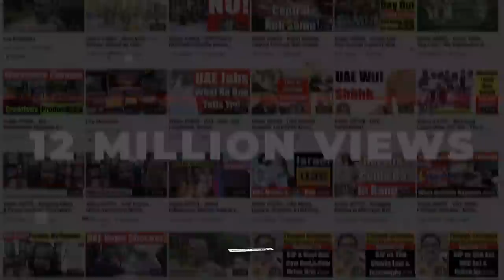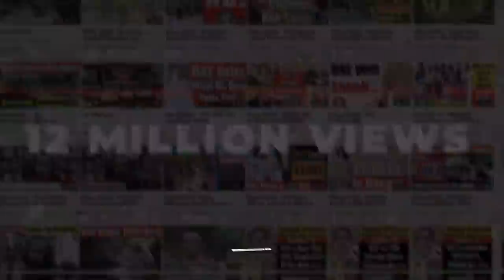Why Is Ashraf Ghani In UAE? Reasons Why Ashraf Ghani Fled To The UAE - Video 4850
NEWS LINK
Khaleej Times
UAE welcomes Afghanistan President Ashraf Ghani on humanitarian grounds
The UAE said on Wednesday that it is hosting former Afghan president Ashraf Ghani “on humanitarian grounds”, after he fled his country amid a Taliban takeover. Ghani left Afghanistan on Sunday as the Taliban closed in on Kabul, before the fighters insurgents walked into the Afghan capital unopposed. In a video message on Wednesday — his first appearance since leaving Kabul, Ghani said he hopes to return home, and said he supported talks between the Taliban and top former officials.

BBC WORLD
Ashraf Ghani: Afghanistan's exiled president lands in UAE
Afghanistan's President Ashraf Ghani has taken refuge in the United Arab Emirates, the Gulf nation says. Mr Ghani left Afghanistan as the Taliban advanced on the capital city Kabul over the weekend. The UAE's foreign ministry said the country had welcomed Mr Ghani and his family on humanitarian grounds. In a video address later on Wednesday, Mr Ghani denied fleeing and said he had left to prevent what he described as a "huge disaster".

"For now, I am in the Emirates so that bloodshed and chaos is stopped," he said. "I am currently in talks to return to Afghanistan."

Mr Ghani also said rumours that he had travelled to the UAE with a large amount of money were "completely baseless" and "lies".

TO JOIN MY PRIVATE FACEBOOK GROUP

loymachedo shares
Why Is Ashraf Ghani In UAE?
Reasons Why Ashraf Ghani Fled To The UAE
And Why UAE Government Accepted Ashraf Ghani
Video 4850